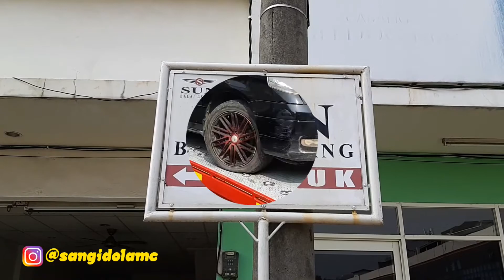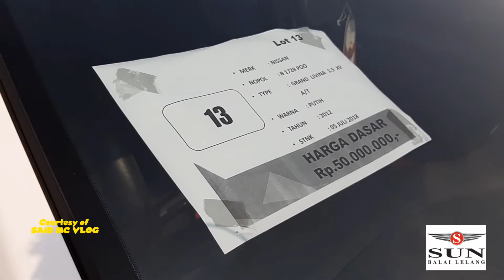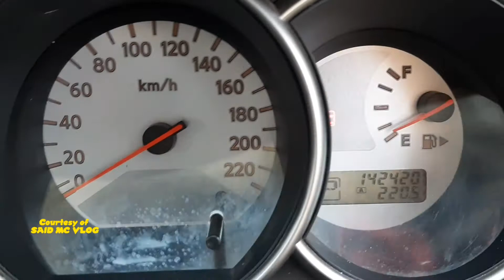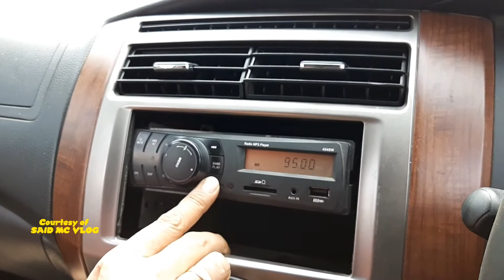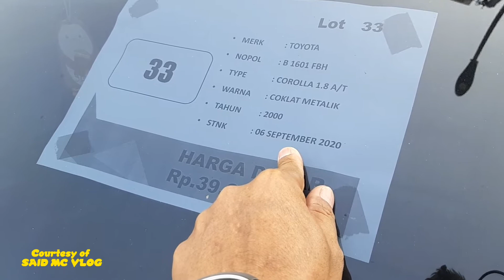VLOG 665 (+) - Lelang : Nyari Mobil Harga Under 50 Jeti - Matok Budget - By : SAID MC (8.8.2020)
Ada 3 benda mati yang boleh dimiliki dengan status "Used" 😊, yaitu : Rumah, Mobil, & Motor 😁👍

Minat ikut Lelang ??? Silakan hubungi ⬇️
BALAI LELANG SUN 👍😊
Ruko Ciledug Mas No. 59,
Jl. HOS Cokroaminoto , Ciledug,
Tangerang - Banten

Open House : Selasa, Rabu, & Kamis ✔
LELANG ➡️ KAMIS ✔

IG ➡️ @sangidolamc ❤ 🇮🇩